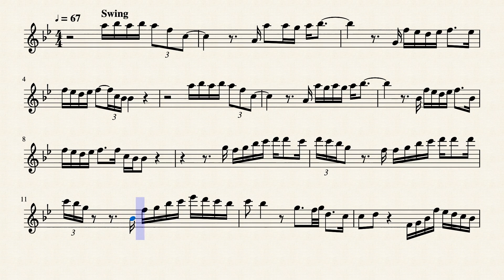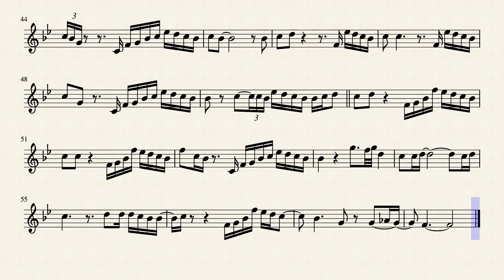Speechless by Dan & Shay, Alto Sax Sheet Music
MY SAXOPHONE GEAR & YOUTUBE GEAR